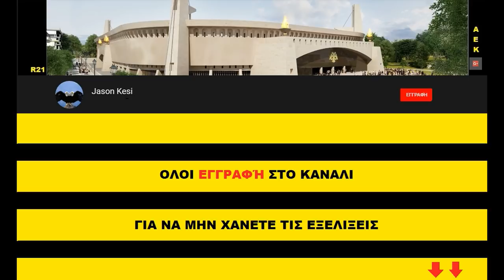Εργα για το γήπεδο της ΑΕΚ 20/10/2018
Με καλό καιρό μας βρήκε το Σαββατοκύριακο κάτι που βοηθάει πολύ στις εργασίες
Νοτιοδυτικά συνεχίζονται οι εργασίες στον πυλώνα με σιδερώματα ώστε να προετοιμαστει για καλούπωμα.
Στην υπόλοιπη γωνιακή πλάκα συνεχίστηκαν τα καλουπώματα κυρίως στις δεξαμενές για την οροφή τους άλλα και σε άλλα σημεία του βαθύ υπογείου!
Βορειότερα συνεχίζονται τα καλουπώματα για την κατασκευή του ισογείου με ταχυς ρυθμούς.
Στην βορειοδυτική γωνιά συνεχίζονται τα σιδερώματα σε όλο τον υπό κατασκευή όροφο (2ο) και άρχισαν να τοποθετουνται και καλουπωματα!
Νότια και νοτιοανατολικα σήμερα σκυροδετηθηκαν τα θεμέλια και κατασκευαστηκε όλη η νοτιανατολικη πλάκα.
Νοτιανατολικα ειχαμε ξεκαλουπωματα στους οροφους.
Τελος στην βορειοανατολικη γωνιά τελειώνουν τα καλουπώματα και είχαμε τοποθέτηση σκαλωσιάς για εργασίες στον βορειοανατολικο πυλώνα την ερχόμενη εβδομάδα.